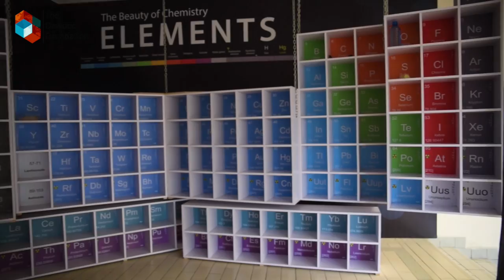Dawood Highlights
Glimpses of TDF Magnifi-Science Exhibition